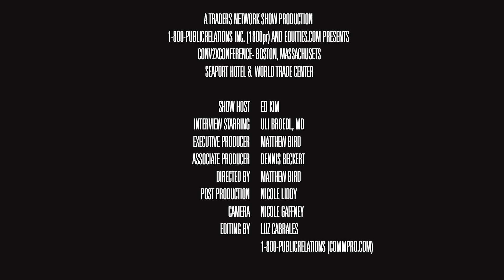Uli Broedl, VP of Medical & Regulatory Affairs at BI Canada | 2019 Conv2X Conference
Uli Broedl, VP of Medical & Regulatory Affairs at Boehringer Ingelheim Canada LTD was interviewed LIVE on the Traders Network Show, hosted by Ed Kim, at the 2019 Converge2Xcelerate Conference in Boston, MA.

To inquire about being a guest on this show or others:
Matt Bird
CommPro Worldwide